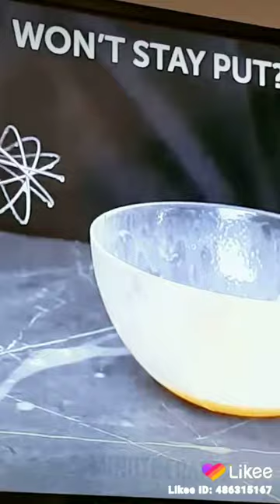How to make Vegetable cutter 👈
آسان طریقہ کھیرا ۔آلو۔گاجر کاٹنے کا۔